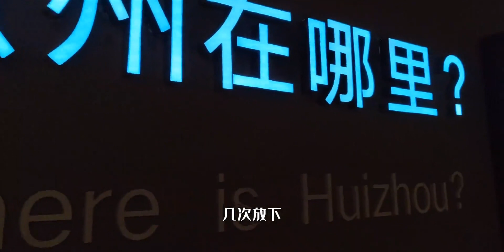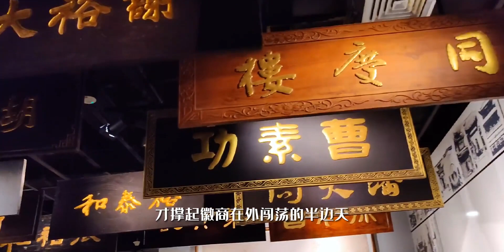徽州古城，中国四大古城之一，一生痴绝处，无梦到徽州。拥有全国唯一的八脚“许国石坊”，传承了笔墨纸砚的生产，徽班也成就了京剧……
文化保护传承,历史,黄山,徽州府衙,许国石坊,古建筑,徽州,徽州文化,徽州古城,四大古城,2022我是创益人数字公益创意大赛